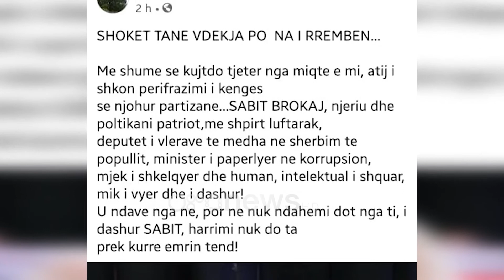Ora News - Ndahet nga jeta në moshën 78-vjeçare profesori dhe politikani Sabit Brokaj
Është ndarë nga jeta në mënyrë të papritur si pasojë e një ataku kardiak një prej themeluesve të Partisë Socialiste dhe mjeku I njohur Sabit Brokaj. Një prej zërave kritikë të socialistëve, Brokaj është vlerësuar nga Presidenti Meta, kreu I Kuvendit Ruçi, por edhe bashkëpunëtorë të tij si një ndër politikanët më parimorë të vendit.

Ironia e fatit deshi që mjekut kardiolog t’I merrte jetën pikërisht një atak kardiak. Sabit Brokaj, I njohur nga të gjithë si profesori, që prej themelimit të Partisë Socialiste është ndarë nga jeta në orët e para të mëngjesit të kësaj të diele në moshën 78 vjeçare.

Sabit Brokaj ka qenë deputet në Kuvendin e Shqipërisë që nga viti 1991 dhe ka qenë një nga themeluesit e Partisë Socialiste. Më pas ai ka mbajtur postin e Ministrit të Shëndetësisë në vitin 1991 , ndërsa në vitet më kritike për vendin 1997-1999 ai ka mbajtur postin e Ministrit të Mbrojtjes .

Brokaj njihet edhe si një nga protagonistët e zërat kritikë brenda Partisë Socialiste. Ai do ta linte partinë, në momentin që një grup socialistësh me Ilir Metën në krye vendosën të krijojnë një parti të re Lëvizjen Socialiste për Integrim. Më pas ai pati sërish një rikthim në PS, pasi la mandatin e deputetit të LSI-së për shkak të koalicionit që kjo e fundit bëri me PD-në. Në atë kohë Brokaj ishte pjesë e Këshillit të të urtëve, një strukturë këshillimore, që Edi Rama ngriti atëhere në opozitë me figurat më të shquara socialiste.

Brokaj mbante gradën profesor doktor, i specializuar në fushën e kardiologjisë. Ndër vite ai ka qenë edhe pedagog i jashtëm në Fakultetin e mjekësisë.

Ai studioi kardiologji në Francë dhe gjatë kësaj periudhe Brokaj ishte një nga mjekët personalë të diktatorit Enver Hoxha.